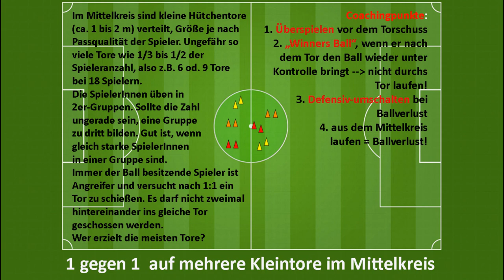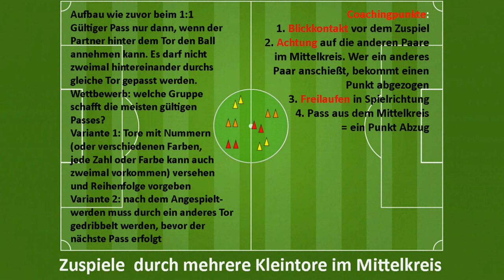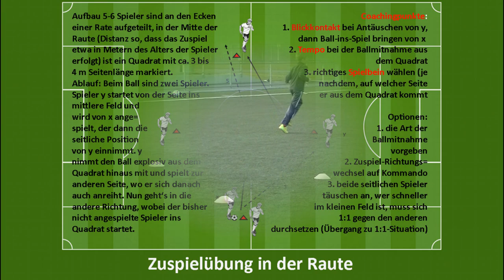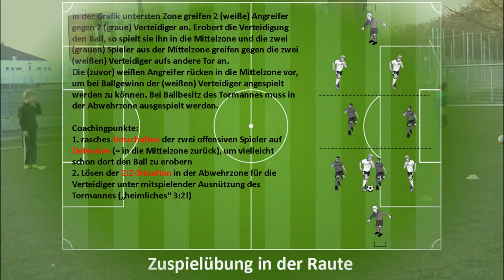Trainingsübungen der Klosterneuburger U9 ...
... am 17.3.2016. Sehr gut anwendbare Übungen für Kinderfußball!